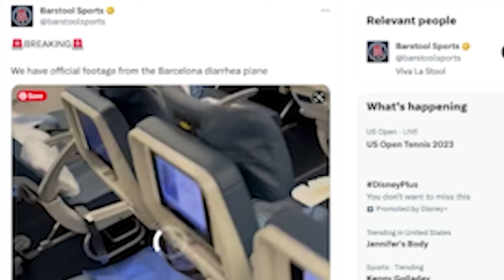Our Friends Came Over w/ Eddy Burback & Drew Gooden